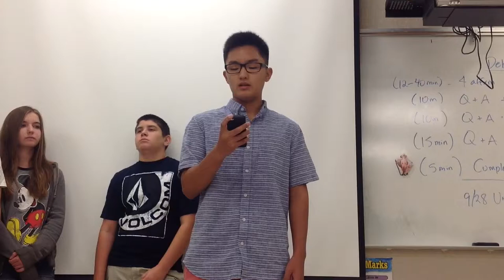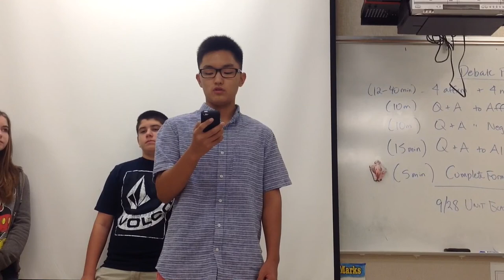Sancho - period 4 Anthony